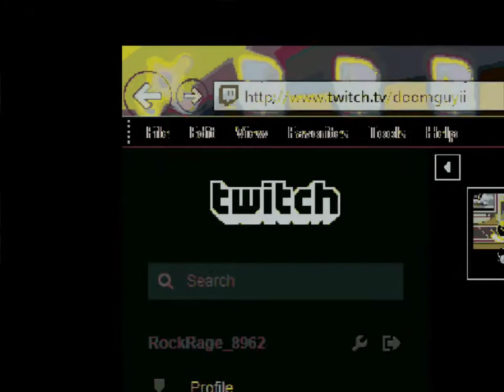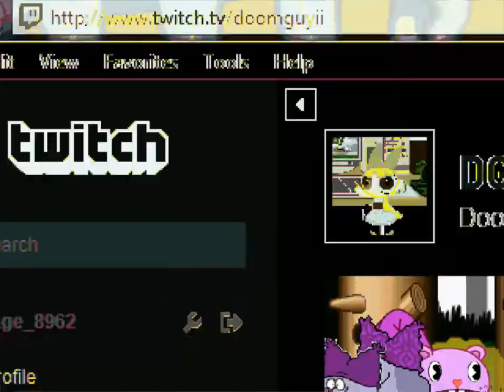M.U.G.E.N: Team Red Vs Team Purple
Solicitado por/Requested by: Dylan Perreault